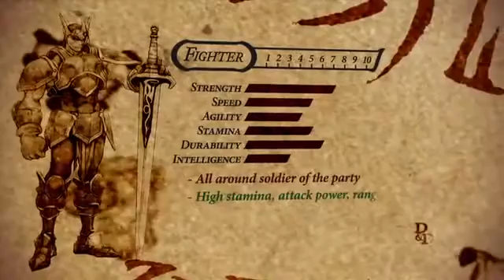Dungeons & Dragons Chronicles of Mystara The Fighter